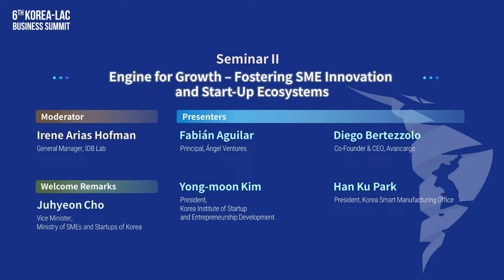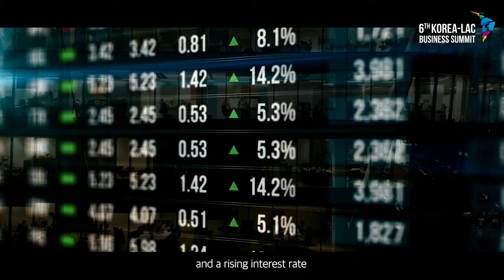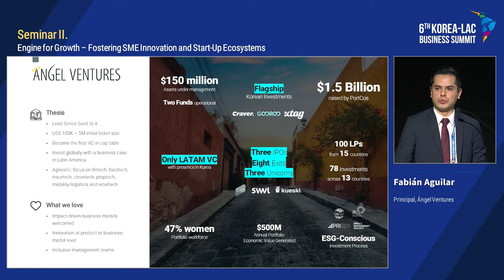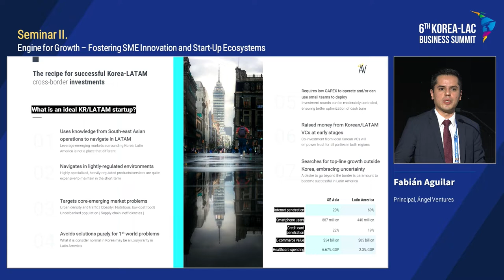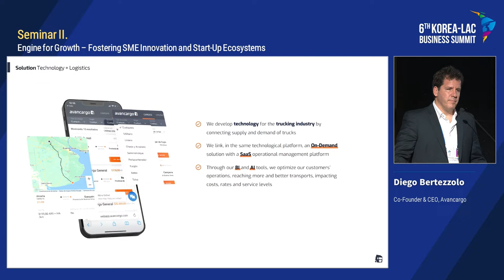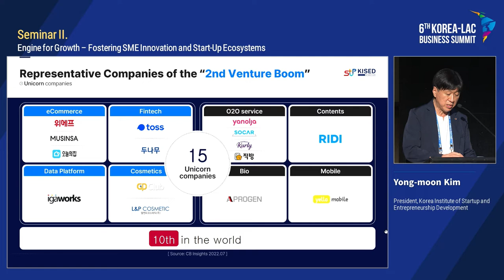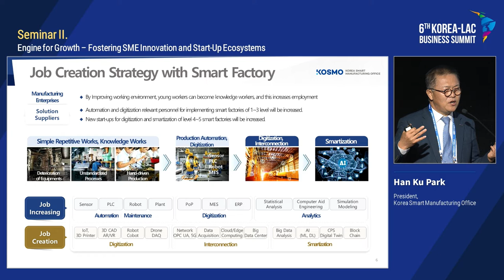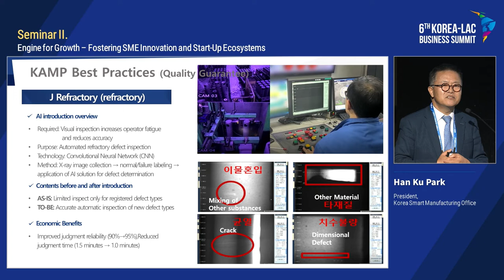Motor para el Crecimiento. Fomentando la innovación y los ecosistemas de emprendimiento de las pymes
La 6ª Cumbre Empresarial Corea-LAC se celebró en Seúl el 29 y 30 de septiembre de 2022. Líderes del SectorPrivado y funcionarios gubernamentales se reunieron para ofrecer un mejor entendimiento de las oportunidades de inversión y comercio y ampliar los lazos económicos y de cooperación entre ambas economías.

Entre los temas discutidos se encuentran la inversión en Infraestructura de calidad, la colaboración en innovación y Emprendimiento y la Financiación para mercados emergentes.